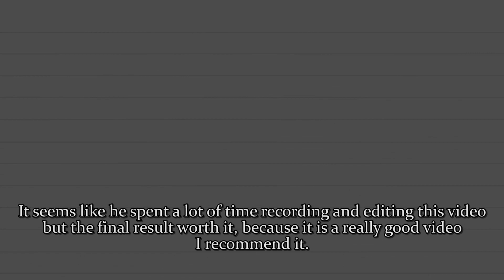(Layout) Stardust by ONU and Me (For Bermard)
Really fun layout, meant to be a easy demon

Please give him some support!